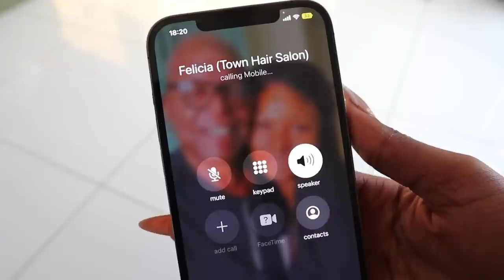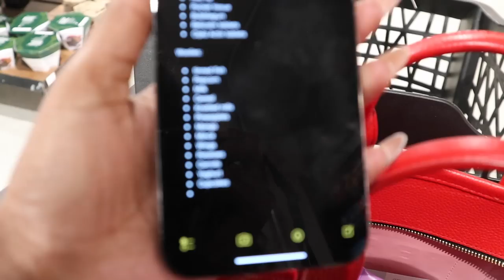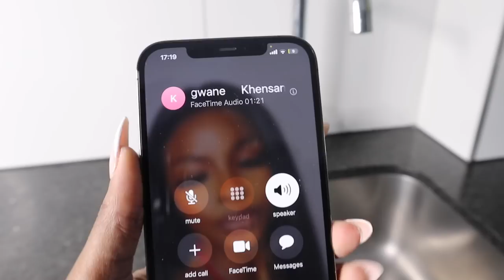VLOG: NEW PERFUME ?? + UNBOXING + HOME DECOR & MORE | South African Youtuber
🌸OPEN ME!🌸

FAQs
Age: 22
Ethnicity: South African
Camera: Canon EOS M100
Editing software: iMovie